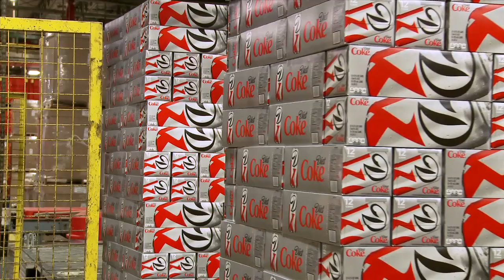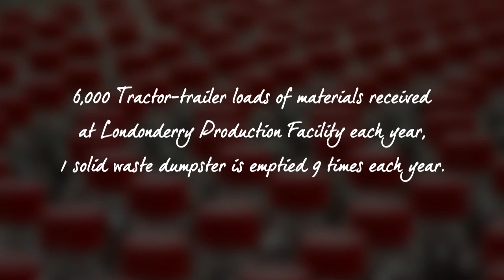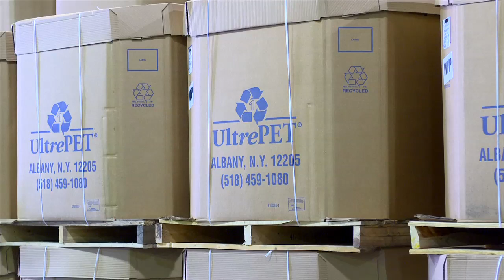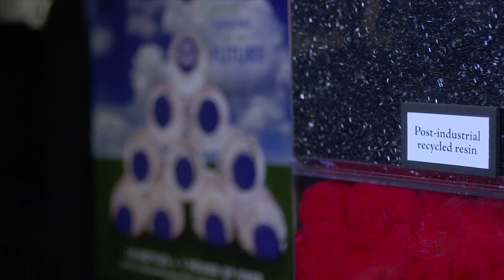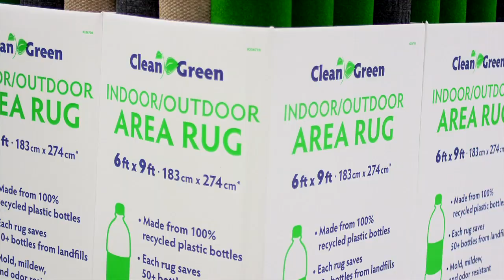CCNNE Focused On Sustainability 10min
Coca-Cola Bottling Company of Northern New England's Sustainability Practices.  This narrative offers insights to the resourcefulness of a local beverage manufacturer & distributor in its practices.  Innovations in sustainability enable operating expense reductions, while benefitting companies and jobs in New England tied to the growing recycling economy.